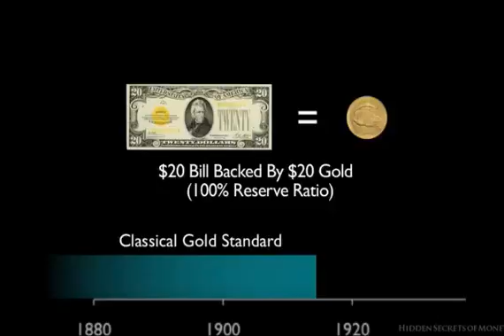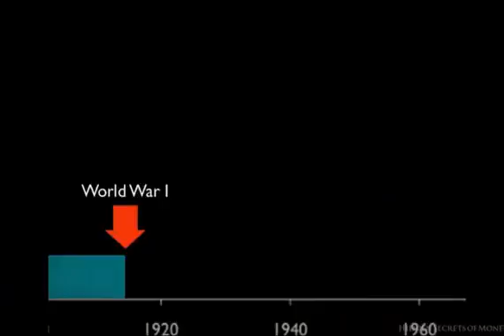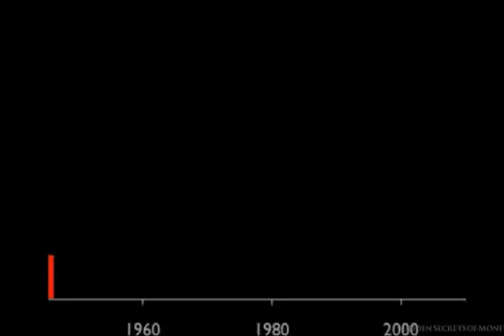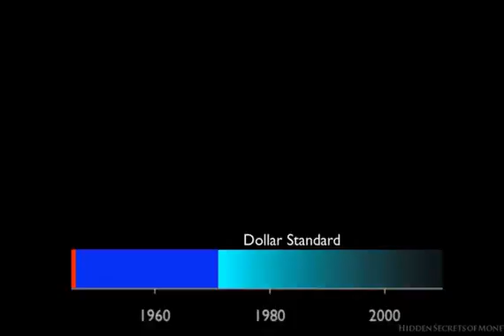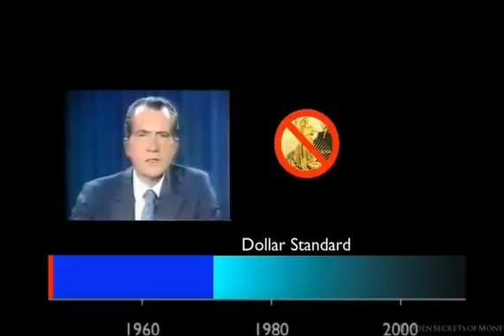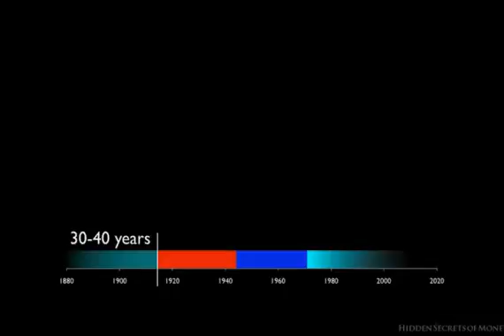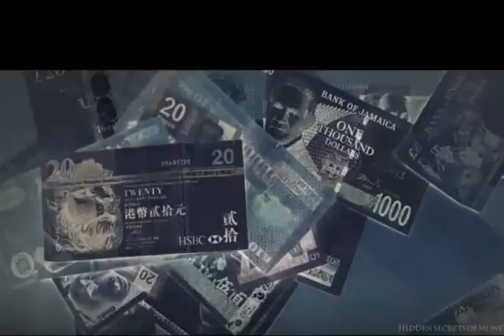MM 1 4 SLIDE SHOW